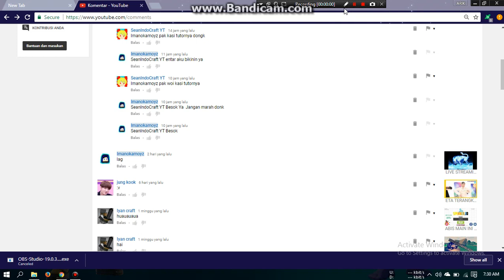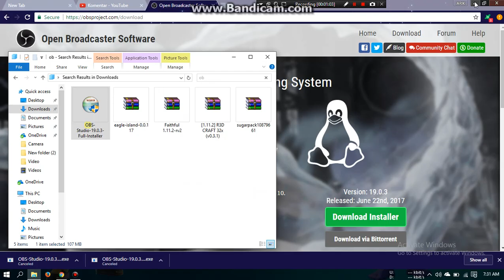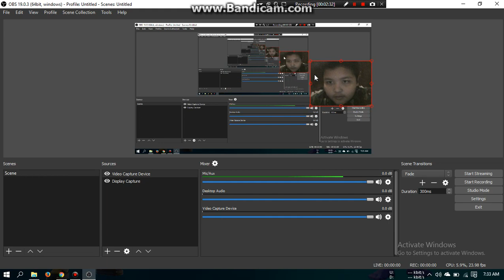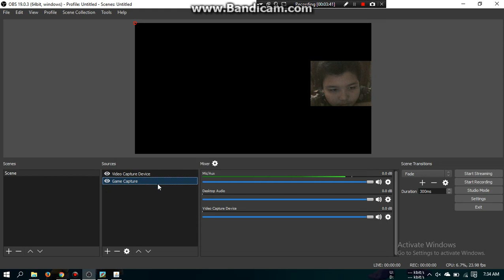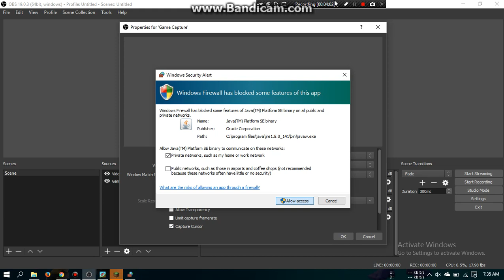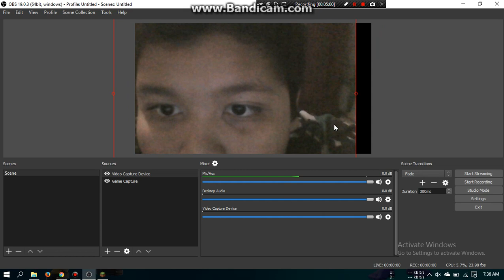Cara Record Gratis Pake OBS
GRATIS